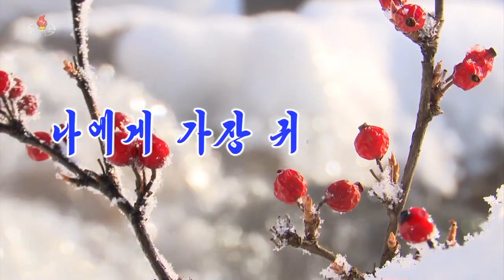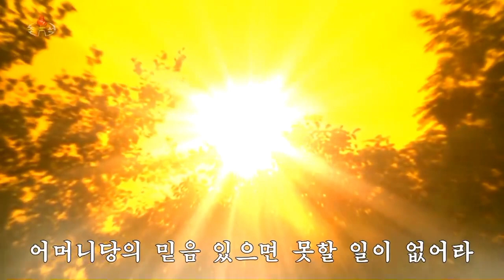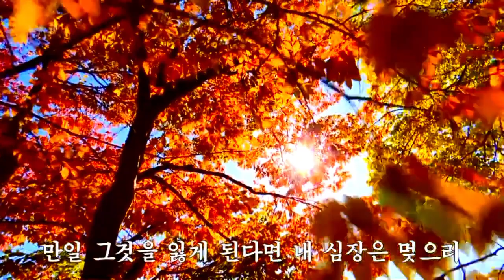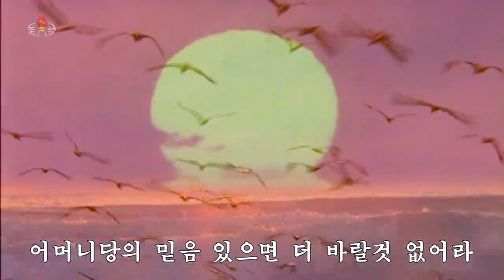The Most Precious Thing to me 나에게 가장 귀중한것은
Korean Title: 나에게 가장 귀중한것은